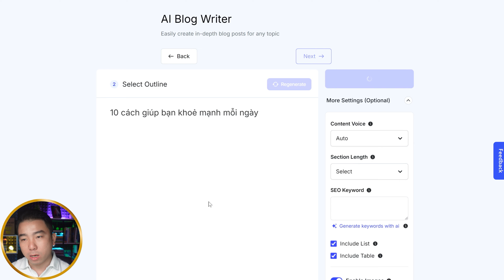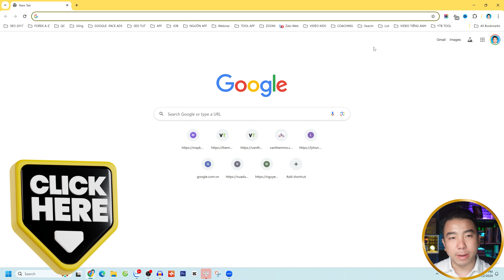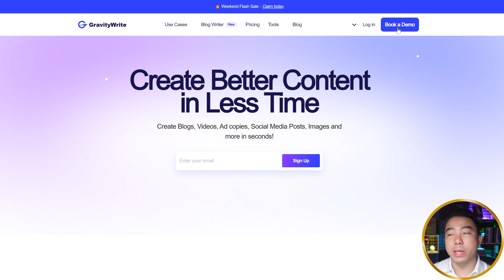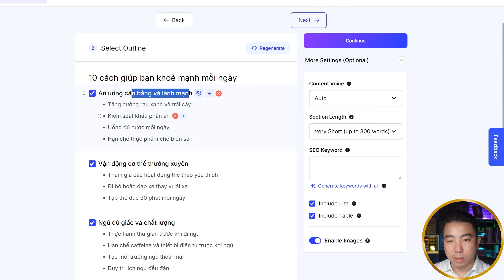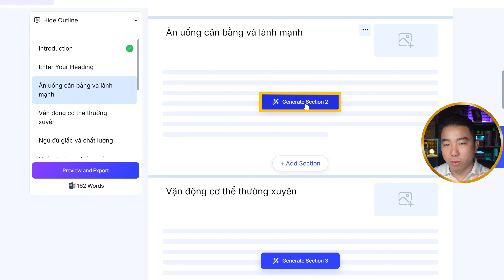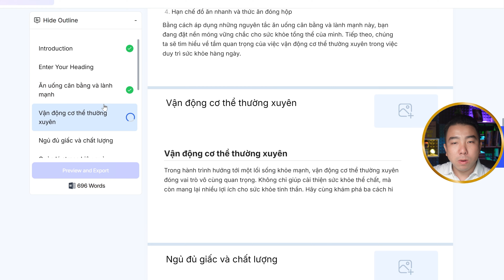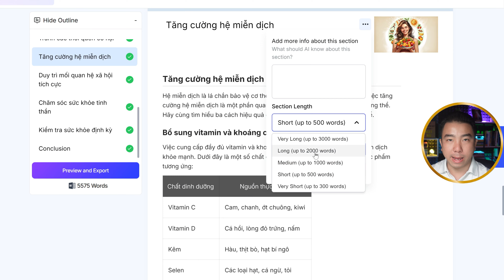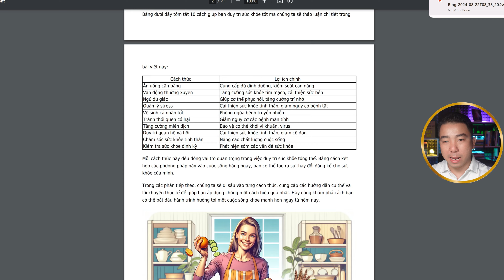Tiếc quá biết hơi muộn với Content AI này giúp Website lên Top 1 Google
Đã bao giờ bạn cảm thấy tiếc nuối vì không biết sớm hơn một bí kíp nào đó có thể thay đổi toàn bộ chiến lược SEO của mình?

Trong video này, Thế sẽ tiết lộ một công cụ AI mạnh mẽ mà Thế vừa phát hiện gần đây, giúp cho bạn tạo ra nội dung chất lượng cao và đẩy website của bạn lên Top 1 Google một cách nhanh chóng và hiệu quả.

Đừng bỏ lỡ cơ hội khám phá bí kíp này, vì nó có thể là chìa khóa để bạn vượt mặt đối thủ và làm chủ cuộc chơi trên không gian mạng!

Chúc các bạn thành công và phát triển hơn trên sự nghiệp kinh doanh online!

🎁 Bạn muốn được Thế hướng dẫn A-Z thì vào link này sẽ được mình hỗ trợ A-Z miễn phí

Timeline video Tiếc quá biết hơi muộn với Content AI này giúp website lên Top 1 Google
00:00 Intro Video Content AI này giúp Website lên Top 1 Google Siêu Nhanh
02:53 Hướng dẫn sử dụng AI tạo nội dung SEO
10:47 Outro Video Content AI này giúp Website lên Top 1 Google Siêu Nhanh

1/ Thiết Kế Website Theo Yêu Cầu
2/ Dịch vụ Sửa lỗi website
3/ Dịch vụ Tối ưu Website Chuẩn SEO